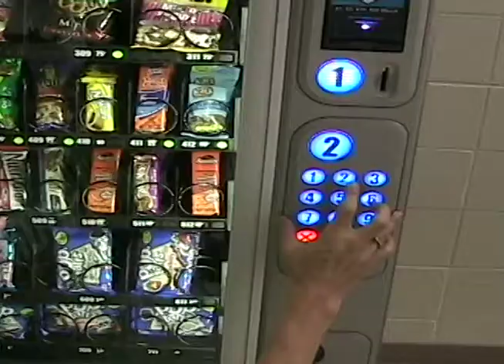A Whole New World